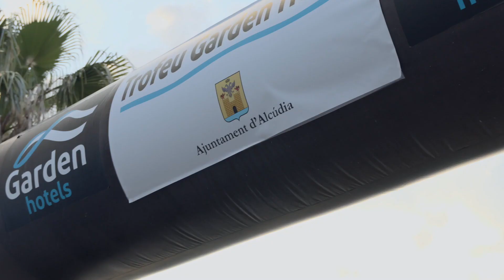I Trofeo Garden Hotels Ciclismo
La Federación de Ciclismo de las Islas Baleares, el Club Ciclista La Vileta y Garden Hotels han celebrado el I Trofeo Garden Hotels de Ciclismo, que tuvo lugar el 17 y 18 de abril de 2021.

We celebrated "I Trofeo Garden Hotels", the 1st Garden Hotels Cycling Trophy, which took place on April 17 and 18, 2021.